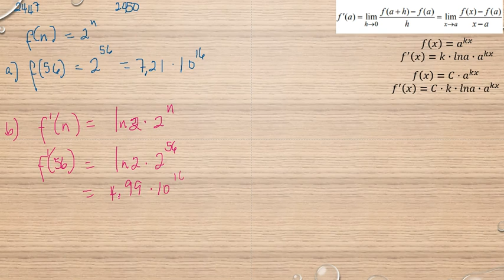Matematik 5000 Ma 3b Ma 3bc VUX Kapitel 2 Derivatan av exponentialfunktionen y = a^x 2447